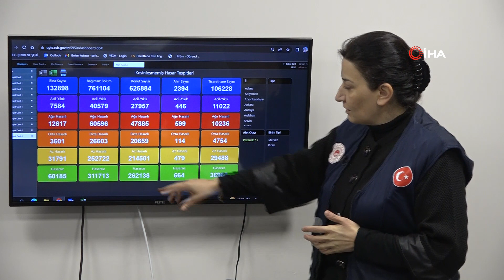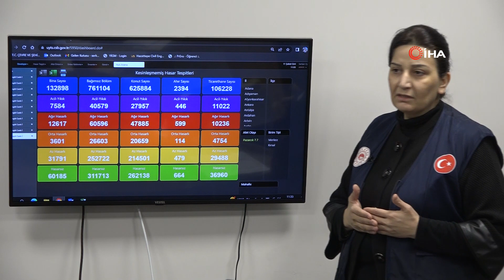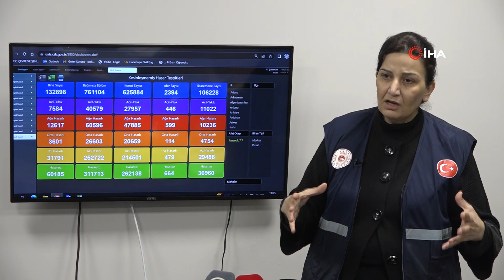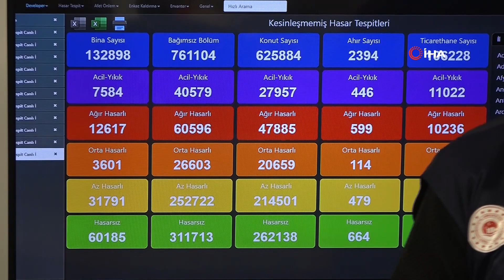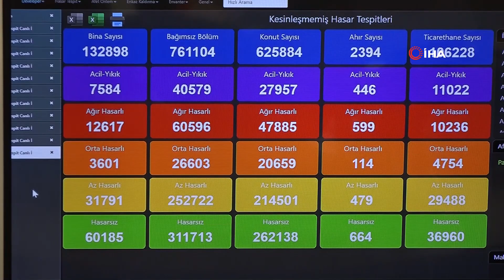Depremin acı bilançosu açıklandı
Çevre, Şehircilik ve İklim Değişikliği Bakanlığı Yapı İşleri Genel Müdürü Banu Aslan, Kahramanmaraş merkezli depremlerle ilgili 10 ilde başlayan ve yüzde 35'i tamamlanan hasar tespit çalışmalarında 7 bin 854 yıkık ya da acilen yıkılması gereken bina, 12 bin 617 binanın ağır hasarlı ve oturulamaz halde olduğunun belirlendiğini söyledi.
Aslan, Gaziantep AFAD Koordinasyon Merkezi'nde yaptığı basın açıklamasında hasar tespit çalışmalarının inşaat mühendislerinden oluşan 6 bin personel ile başladığını belirtti. Hasarsız ya da az hasarlı ev sahiplerinin evlerine girebileceğini ifade eden Genel Müdür Aslan, ''6 Şubat 2023 Kahramanmaraş depreminde 10 ilde hasar meydana geldi. Hasar tespit çalışmaları 10 ilde devam ediyor. 10 ilde 132 bin 898 bina incelendi. Bu binalarda 761 bin 104 bağımsız bölüm incelenmiş oldu. Bu incelemelerde bina bazlı olarak 7 bin 584 adedi yıkık, ya da acil yıktırılması gereken yapı, 12 bin 617 adedi de ağır hasarlı yani kullanılamaz oturulamaz yapı olarak tespit edildi. Bunların bağımsız bölüm olarak karşılığı ise 100 bindir. Yani 100 bin bağımsız bölüm, oturulması, kullanılması mümkün değil. Üç bin binanın orta hasarlı olduğu görülüyor. Bu da güçlendirme yapılmadan kullanılamaz durumda olduğu anlamına geliyor 26 bin 603 konut, bu şekilde güçlendirme olmadan kullanılamaz halde olduğunu görüyoruz. 31 bin 791 az hasarlı, 60 bin 185 bin yapı ise hasarsız, 91 bin yapı az hasarlı ya da hasarsız görülüyor. Bağımsız bölüm olarak karşılığına bakıldığında ise 563 bin gibi konuta denk geliyor. Bunlar da depremden oturulamayacak durumda bir hasar almadığı anlamına geliyor. 311 bin 713 yapı hiç hasar almamış. 252 bin 722 ise az hasar almış, sıva çatlağı, boya dökülmesi gibi yapısal bir hasar almamış anlamına geliyor. Vatandaşlar evlerinin hasarsız olduğunu görürlerse evlerine diledikleri gibi girebilirler. Az hasarlı olanlar da dilerse evlerine girebilirler'' dedi.

Hasar tespit aşamaları
Sosyal medyada yer alan ve insanları korkutan paylaşımlara da inanılmaması gerektiğini ifade eden Aslan, hasar tespit çalışmalarının detayı ile ilgili de geniş bilgiler verdi. Aslan, ''Biz hasar tespiti 3 aşamada yapıyoruz. Birincisi ilk aşamada afet etkisini belirleme çalışmaları. Bu aşamada İHA ve dronlarla uçarak, yıkık ve denetlenecek, incelenecek alanın büyüklüğünü tespit ediyoruz. Bunu normal dronlarla değil, özel yazılımlı dronlarla yapıyoruz. İkinci aşama ise inşaat mühendislerimizce sahada incelenerek yapılan tespittir. Üçüncü aşamada ise binada bir yatma, ana merkezlerde yatma, ya da deplasman gibi risk gördüğümüz de farklı cihazlarla inceleme yapıyoruz. Hasar tespiti gözle yapılan bir incelemedir. Standardı da mevzuatı da böyledir. Tüm dünyada da böyledir. Mühendislerimizin baktığı taşıyıcı sistemde deprem kaynaklı bir hasar olup olmadığıdır. Yani, 'Bbenim binam 45 yaşında, 50 yaşında, binamın beton dayanımı, demirlerinin dayanımı nasıl' gibi bir tespit değil. Deprem bu kolonlara kirişlere, taşıyıcı sistemlere hasar verdi mi, burkulma, kesme, çatlama oldu mu' bunlara bakılır, bunlar incelenir. Tüm dünyada da olduğu gibi ülkemizde de bu şekilde hasar tespiti yapılıyor' diye konuştu.

10 ilin yüzde 35'inde hasar tespiti yapıldı
Aslan, Gaziantep'teki hasar tespit çalışmalarının yüzde 50 oranında tamamlandığını, 10 il genelinde ise yüzde 35 oranında gerçekleştiğini ifade etti. Diğer alanlardaki yüzde 35 oranındaki hasar tespit çalışmalarının sahada karşılaşılan bir takım hassasiyetler nedeniyle normal hızla ilerlediğini anlatan Aslan, ''10 ilde farklı seviyelerdeyiz. Gaziantep’te kümülatifte yüzde 50'yi geçtik. 4-5 günde tamamlamayı planlıyoruz. 10 ilde kümülatif olarak yüzde 30-35 seviyesindeyiz. Hasar tespit çalışmalarını teknik çalışmaları 3-4 gün içerisinde de bütün illeri de bitirebiliriz. Çok ciddi ekibimiz var, eğitimli ekibimiz var. Ancak vatandaş şok, travma yaşadı. Sahanın bir takım hassasiyetleri var, biz hassasiyetleri de gözeterek, saygı duyarak normal bir hızla ilerliyoruz. Yoksa çok daha hızlı bitirip, enkazı da kaldırabiliriz'' diye konuştu.